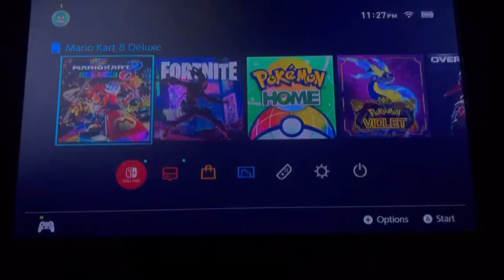Roaring Engines Heading Somewhere on Mirror Mode in the Star Cup 🛄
I would ask if anyone has seen this funny little fella…. but I don’t know how you guys feel about eggs 🥚